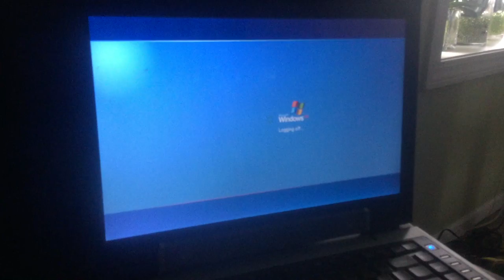jax car wash